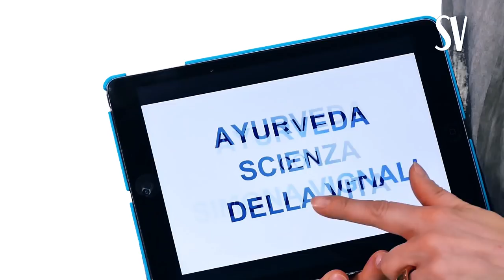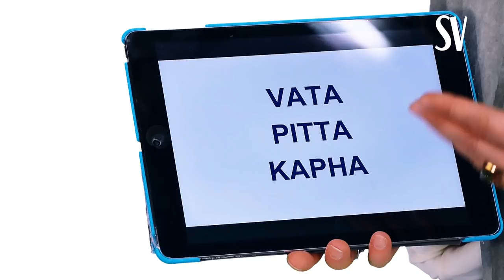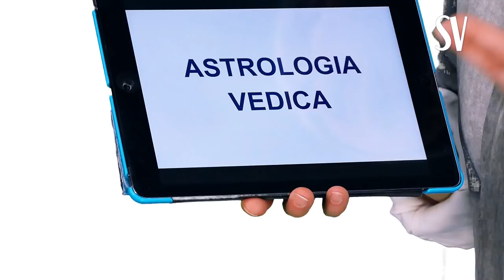7 COSE che NON SAI sull' AYURVEDA... con SIMONA VIGNALI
Ciao amici! Oggi parliamo di Ayurveda, una delle mie più grandi passioni!

Nota bene

Simona Vignali